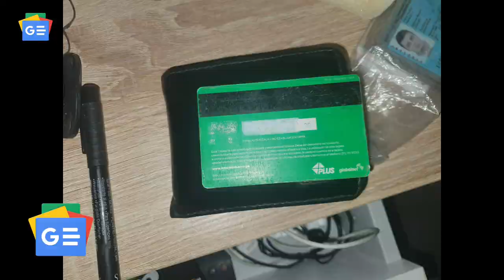Flavia Laos revela imágenes inéditas de su aparición en video de Daddy Yankee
Flavia Laos emocionó a sus seguidores con su aparición en el videoclip de la nueva canción del ‘Big boss’, Daddy Yankee, titulada “Problema”. A tres días del estreno, la modelo y actriz peruana reveló algunas imágenes de su participación en el material audiovisual del famoso intérprete urbano.

A través de su cuenta personal de Instagram, la influencer de 23 años publicó un breve clip en el que luce el maquillaje y peinado recién realizados antes de ponerse el vestuario que utilizó en “Problema”. “Este makeup estuvo hermoso”, comentó en las historias de su red social.